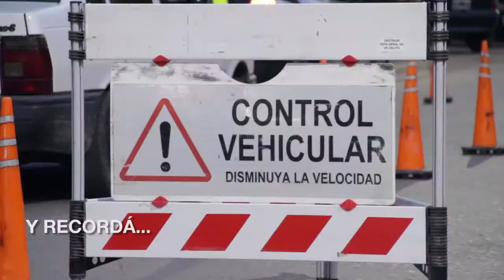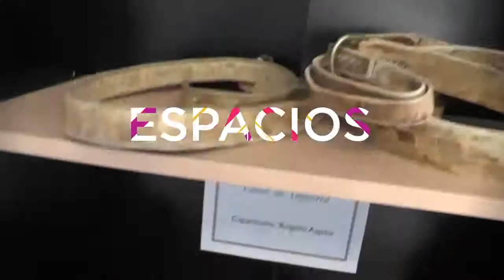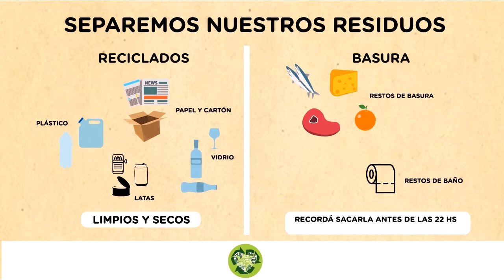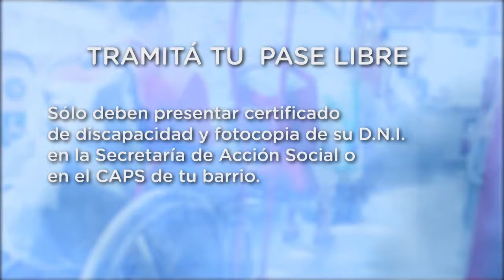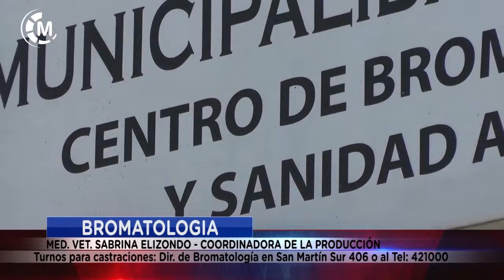Maipu Informa EDICION 1396